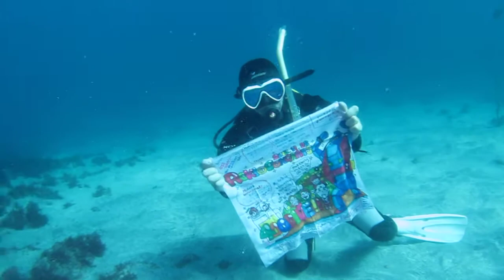ROKIさん！400DIVEおめでとぉっ(´◉◞౪◟◉)